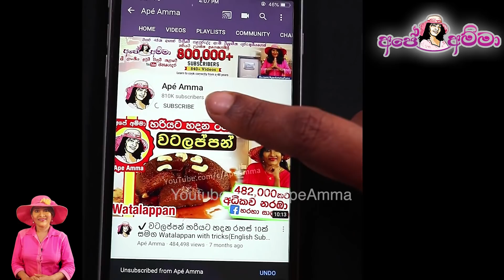✔ උත්සවයට රේන්බෝ ෆෲට්සැලඩ් Rainbow salad / fruit platter by Apé Amma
Rainbow salad / fruit platter by Apé Amma

Ape amma Rainbow salad